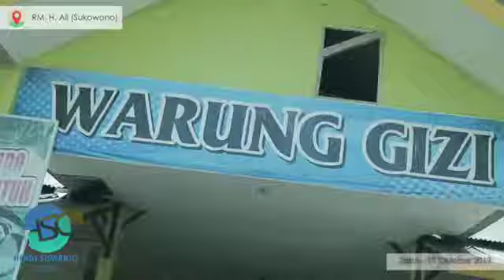H Hendy Siswanto Temui Karyawan Gudang Tembakau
hariansuara.com, Jember - Berkeliling bersama relawan yang mengajak menengok aktivitas buruh dan karyawan gudang tembakau serta kopi di beberapa titik kecamatan di Jember. Mendengar langsung, masih jadi konsentrasi utama H. Hendy Siswanto untuk mengenal warganya kelak.

"Saya akan fokus mengangkat komoditi pertanian dan perkebunan di Jember yang harusnya jadi nomor satu di dunia. Saya meyakini itu, terutama untuk kopi," tutur H Hendy.